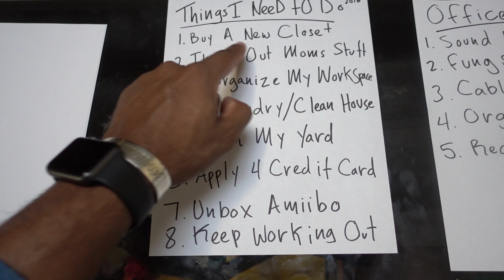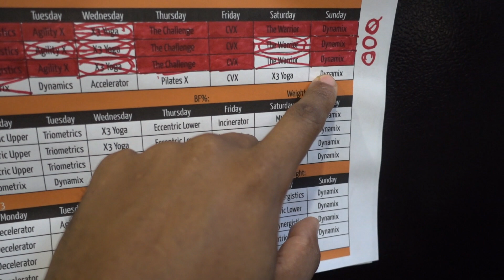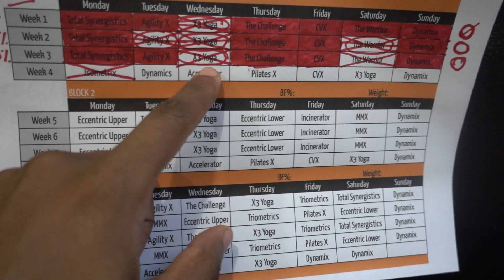The Great Home Reorganization Build Episode 1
► Does anyone even use Google+?